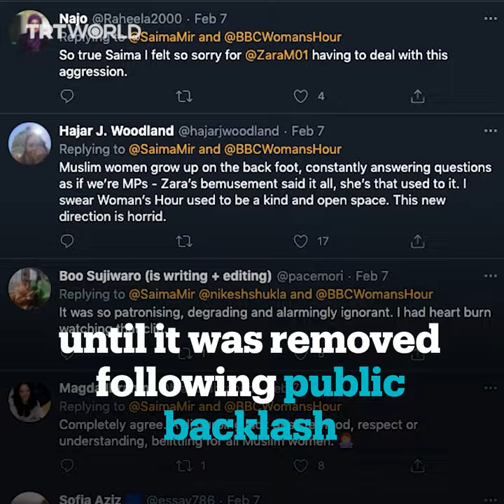BBC criticised over interview with Zara Mohammed in open letter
The BBC is facing another wave of criticism over its controversial "Woman's Hour" interview with ZaraMohammed, the secretary general of Britain's Muslim Council.

An open letter signed by over 100 prominent figures ranging from authors to priests call the BBC's impartiality into question and criticise the lack of Muslim representation in its staffing.